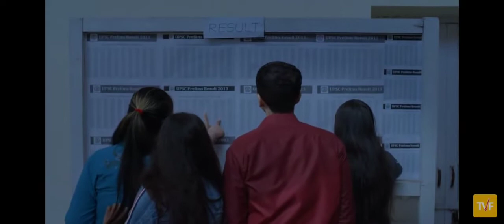tvfaspirants# emotional#song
daaga song
tvf upsc aspirants